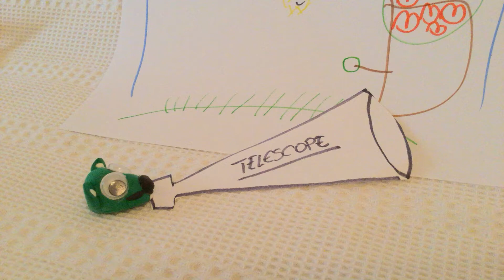squikey episode #160 baby is crying at night